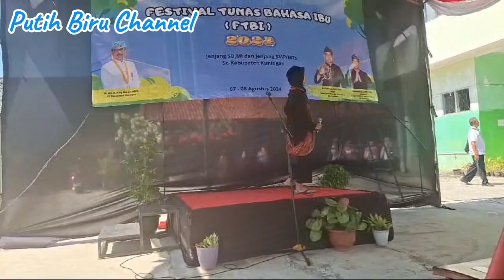FTBI 2024 Jenjang SD/MI Tingkat Kab Kuningan || Ngabodor Sorangan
Terimakasih.